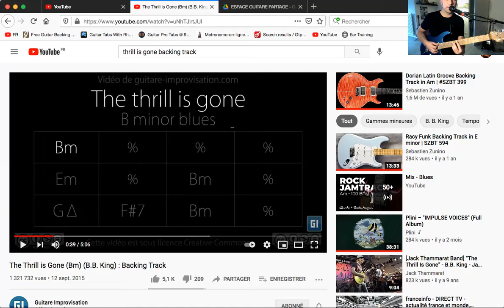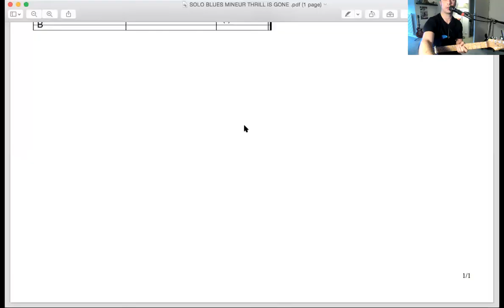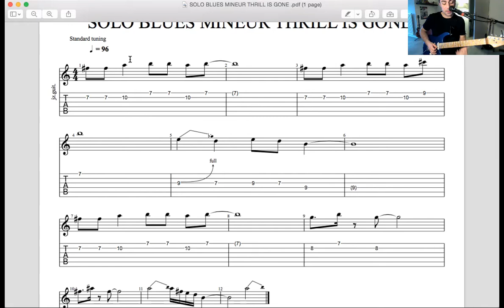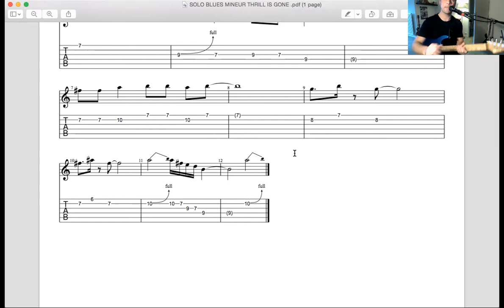BACK TO BASIC #4 : Grille d'application Thrill is gone + solo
Lien du solo en pdf